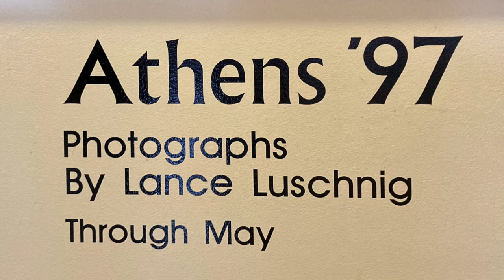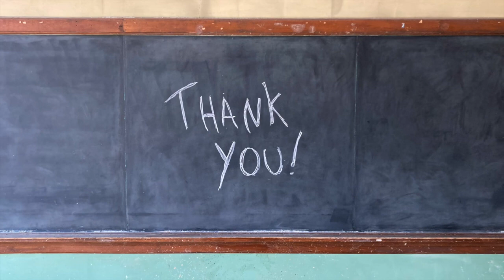Athens '97: Photographs by Lance Luschnig